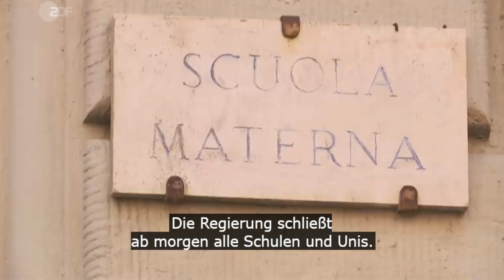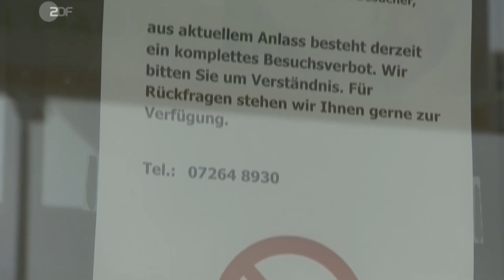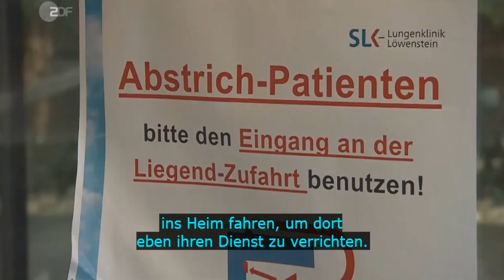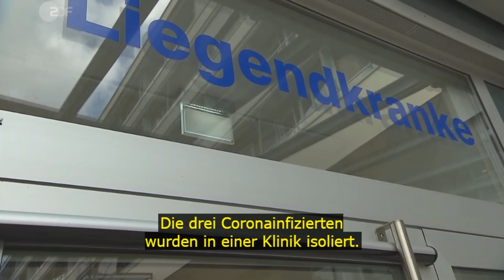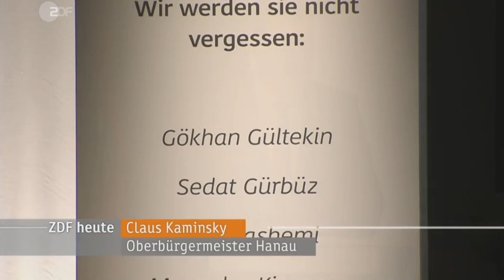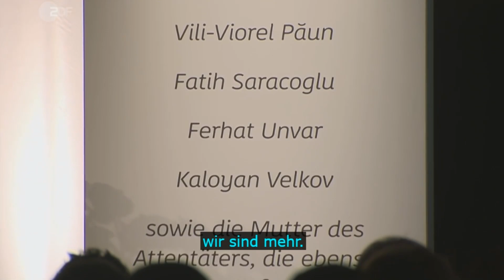Tägliche Nachrichten - Altenheime verschärfen Hygiene-Vorschriften